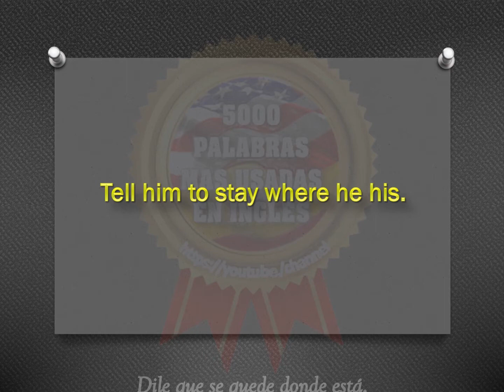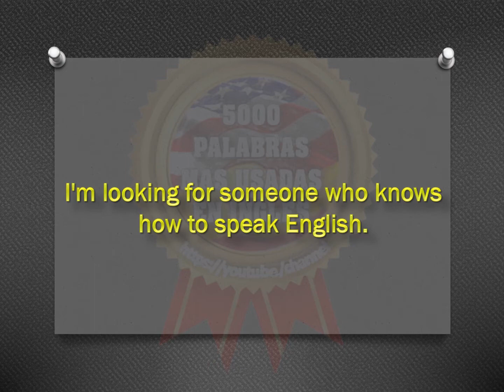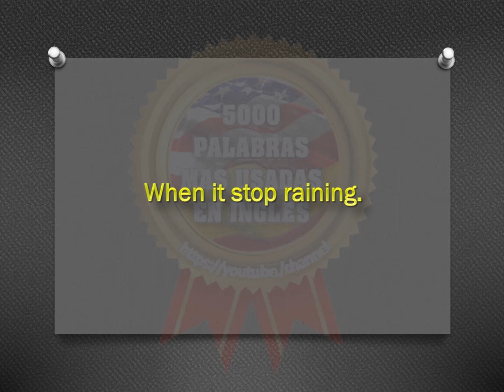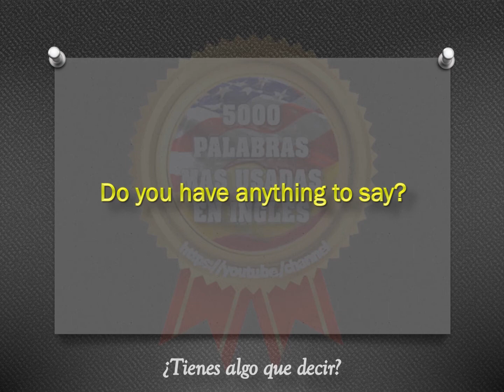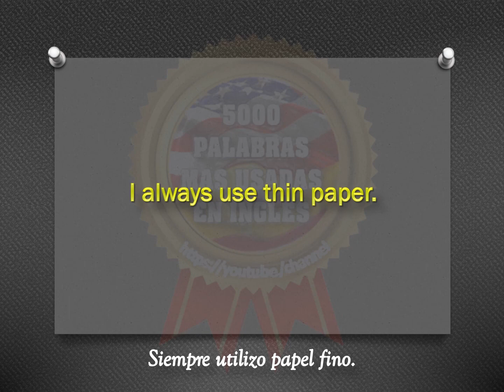FRASES - INGLÉS ESPAÑOL - CON PRONUNCIACIÓN - INGLÉS AMERICANO - Most Common English phrases. #191